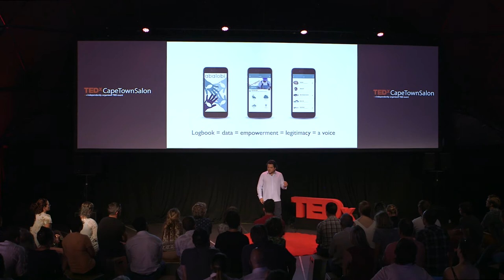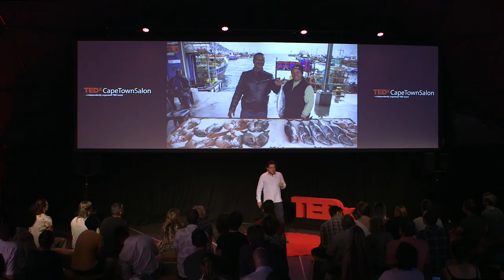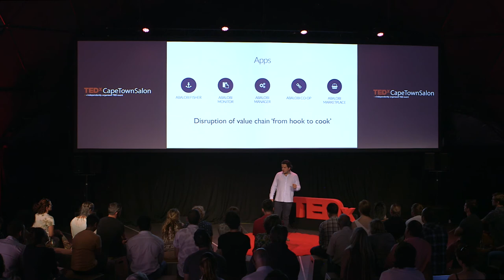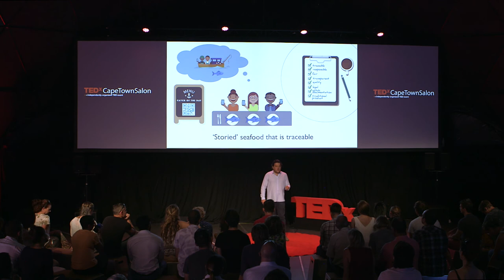‘Storied’ seafood & community-led technology | Serge Raemaekers | TEDxCapeTownSalon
Dr. Serge Raemaekers is the Co-founder and Project Director of ABALOBI, a non-profit organisation. The programme aims to build traditional fishers’ agency to partake in decisions around the state of local marine resources and help fishers empower themselves to connect directly with restaurants and consumers for the sale of their artisanal products.

Since 2007, he has been contributing research findings and ideas to the South African small-scale fisheries policy development and implementation process, engaging with systems thinking and fisheries governance practice with the aim to recommend governance models and management approaches that are more applicable to small-scale fishers‘ realities. Further, Dr. Raemaekers also has considerable consulting and training expertise in the field of small-scale fisheries, and he also works closely with fish workers and fisher leaders along the coast. Most of his work is centered on social learning processes with local small-scale fishers, with the aim to ensure that the communities’ knowledge; needs and vision are adequately captured and incorporated in any planning and decision-making processes Abalobi This talk was given at a TEDx event using the TED conference format but independently organized by a local community.